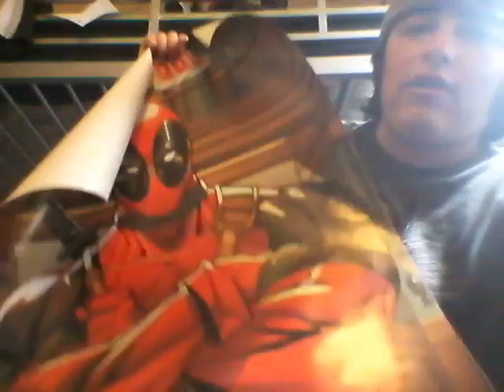REKLEZ98: ITS MY BIRTHDAY!!!!